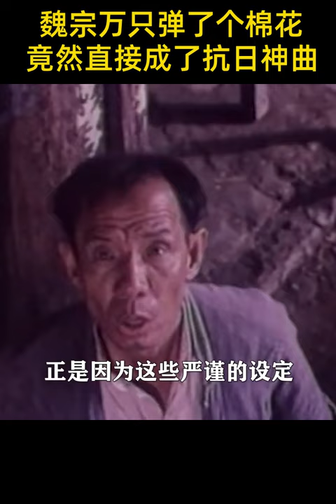魏宗萬 只是彈了個棉花，直接成為抗日神曲